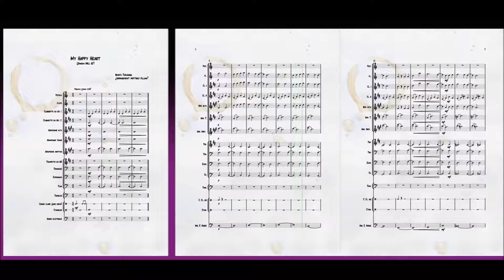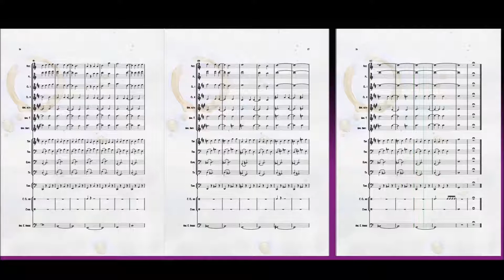My Happy Heart – Dragon Ball GT (Akihito Tokunaga)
Dragon Ball GT est une série d'animation japonaise qui fait suite à la non moins célèbre série Dragon Ball Z. Contrairement à cette dernière, elle n'est pas adaptée du manga original d'Akira Toriyama.

Diffusée pour la première fois en 1996, elle met en scène le personnage de Son Goku, 5 ans après la fin de Dragon Ball Z. Sa mission ne consiste ni plus ni moins qu'à empêcher la désintégration de la Terre en réunissant les Dragon Balls qui ont été dispersées dans l'espace à la suite d'un vœu mal formulé, qui a également rendu au protagoniste son corps d'enfant. Le succès de cette suite est très mitigée auprès des fans de l'univers de Dragon Ball.

Akihito Tokunaga, compositeur et arrangeur japonais de 47 ans, est l'auteur de la bande originale de Dragon Ball GT, succédant à Shunsuke Kikuchi. Son style de prédilection reste la J-Pop, un genre bien éloigné de la musique de série animée.